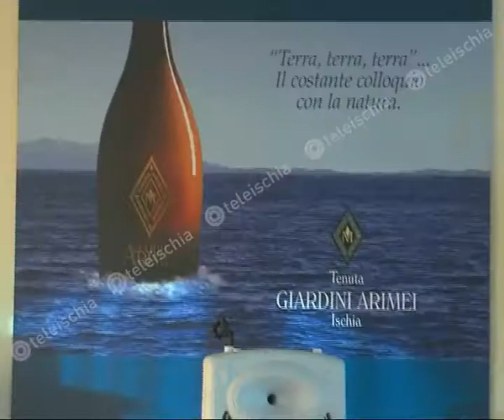Teleischia - Silvia D'Ambra, Slowfood. L'agricoltura, il lavoro del futuro